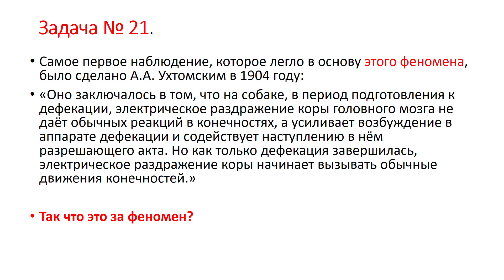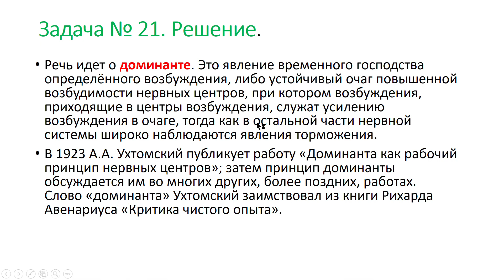Доминанта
Физиология для стоматологов. Задача 21.